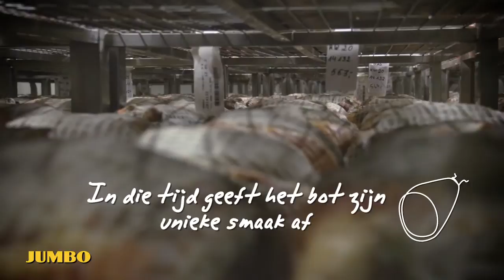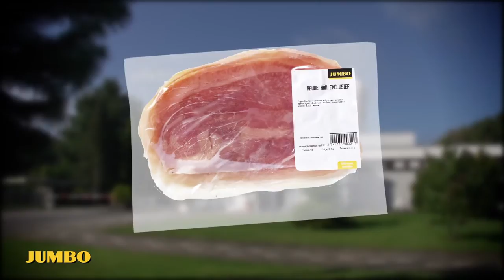Oorsprong rauwe ham van Jumbo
In deze video zie je hoe de rauwe ham van Jumbo uit het Duitse Osnabrück wordt gemaakt.